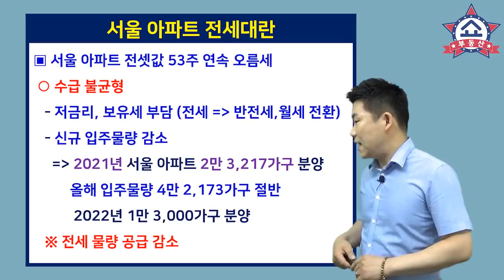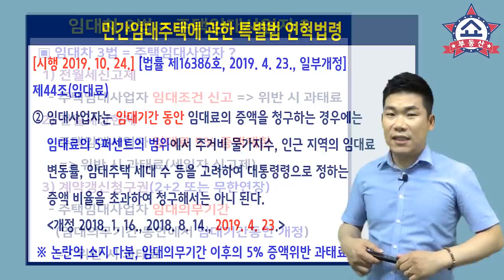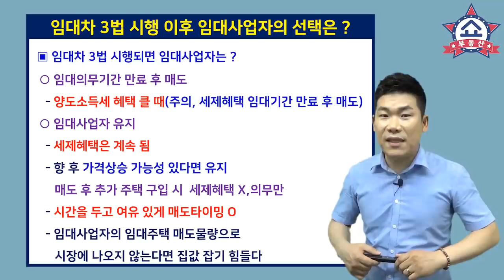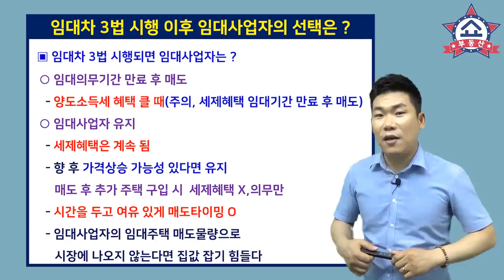전세대란 막을 임대차 3법, 전월세(신고세,상한제), 전세무한연장법 초고속 시행 ?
서울 아파트 전셋값이
53주 연속 상승했습니다.

이에 정부는 임대차 3법을
조속히 시행하려 하는데요,
과연 성공할지, 우리는 어떤 선택을 해야할지
알아봅니다.